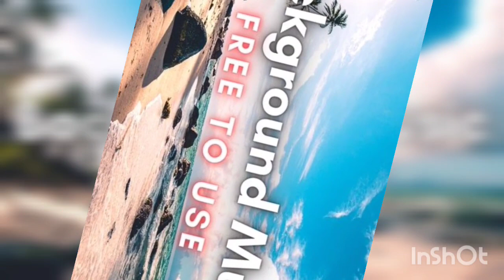Lindsey Stirling - O Holy Night (Official Music Video)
Get my new album "Snow Waltz" here

Thank you to The Chosen and Angel Studios for working with me on the filming of this video.
The Chosen
Angel Studio

Head here for tour dates, tickets, and VIP upgrades
Sign up for the "Crystallize" Lindsey Stirling S